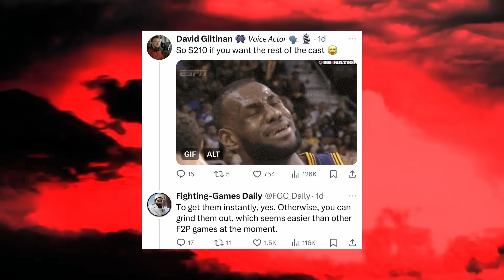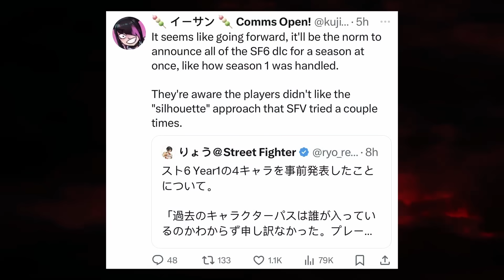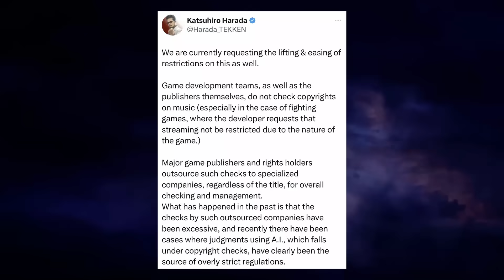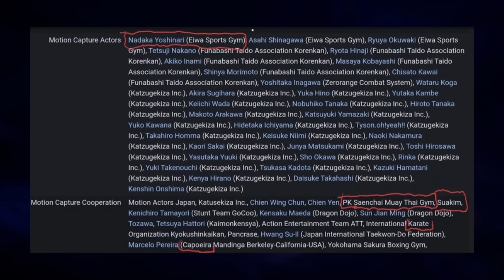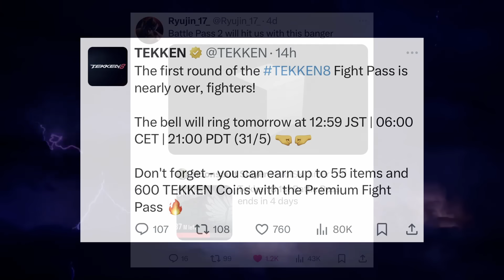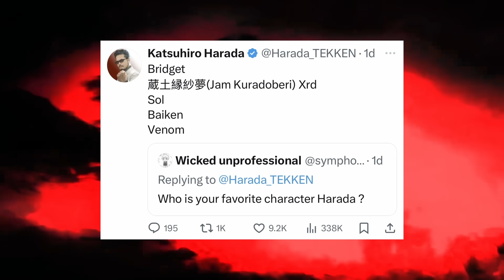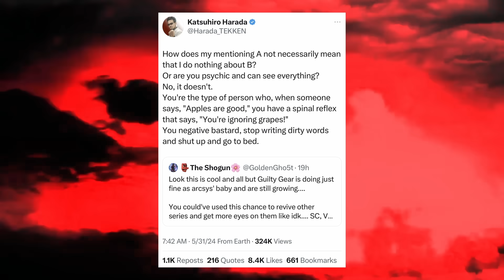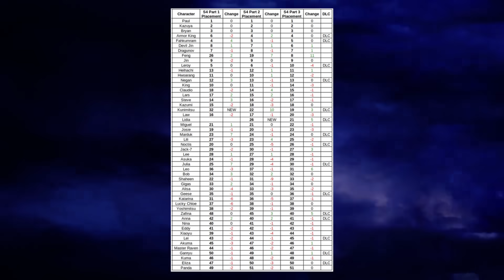Fahkumram Tekken 8 DLC Confirmed + Harada Responds To Players Tweets